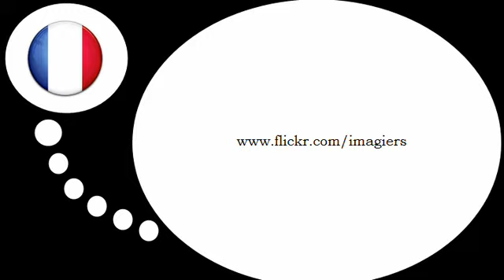Curso de francés = En la oficina